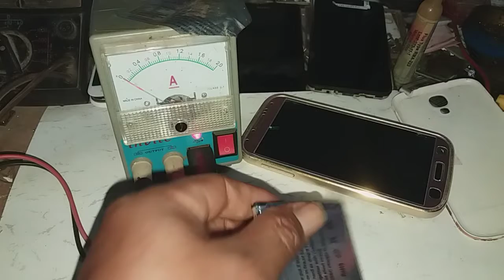ANDROID mati kelamaan di cas/carger 100% DONE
Asalamu alaiqum wr wb

Samsung galaxy s4 di cas terlalu lama hp malah mati,cara cek kerusakan pertama kita lakukan penyuplayan terlebih dahulu di bagian hatwer/sofernya yang mati,bila power suplay ada tegangan berarti kerusakan di bagian yang lain,berarti bukan hatwer,langkah berikutnya lakukan pengecekan di batray,bila batray drop maka di pancing/di suntil tegangan memakai power suplay kalo tidak ada suplay memakai carger kodok/distop saja,lebih jelasnya simak vidio sampai selesai.
Dan jangan lupa dulunganya dengan cara
UPDATE
INFO INFO selanjutnya.